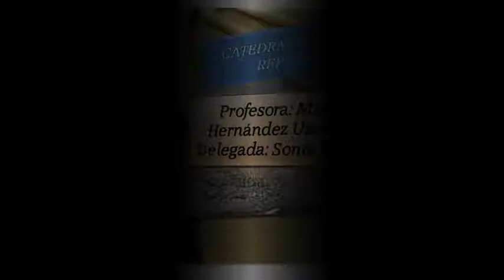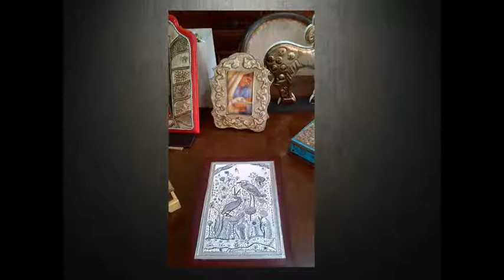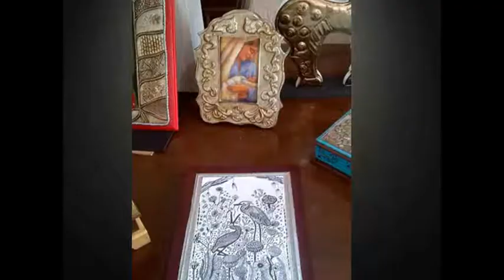Vídeo exposición Artes del Repujado 2014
realizado para la categra